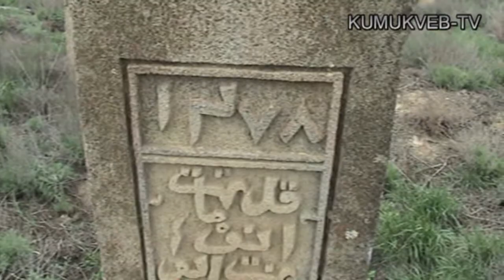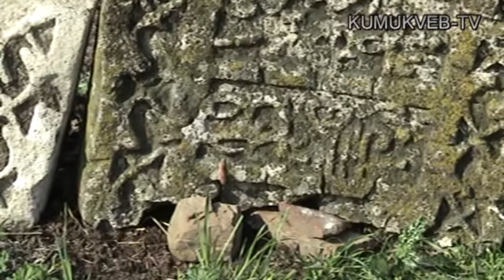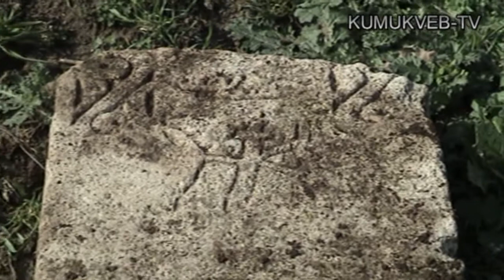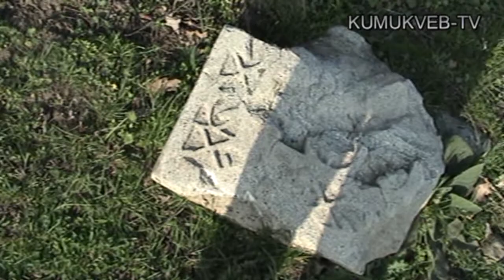Краеведческий поход в Капчугай. Март, 2013.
Идрисов Юсуп Магомедович
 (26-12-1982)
 место рождения: г. Махачкала
 Кандидат исторических наук.
 В 2004 году окончил исторический факультет Дагестанского гос.университета (красный диплом), затем - аспирантуру. Тема кандидатской диссертации: "Дагестанская интеллигенция в трёх российских революциях начала XX века".
 Занимается исследовательской и преподавательской работой, его статьи публикуются в научных изданиях и периодической печати.